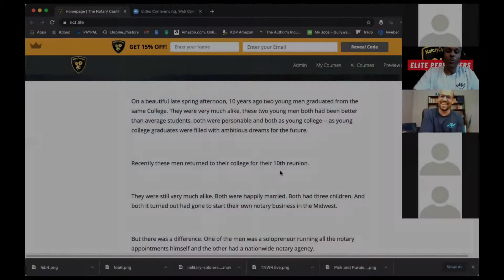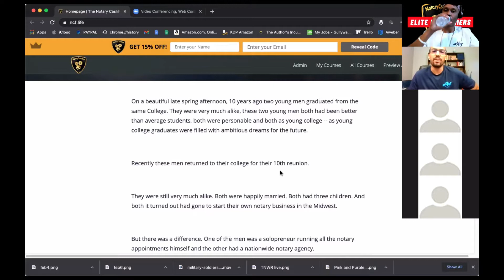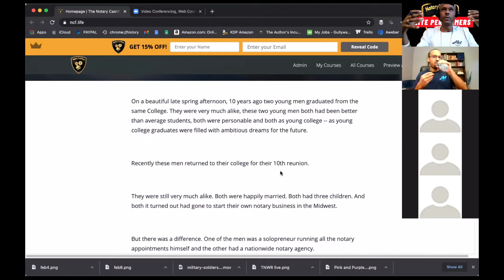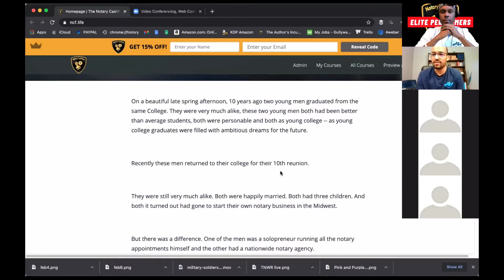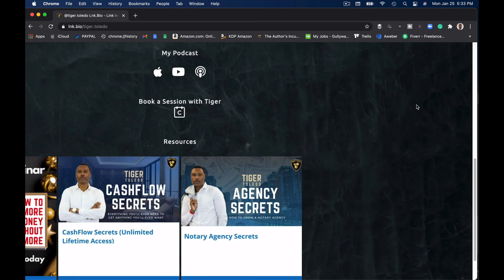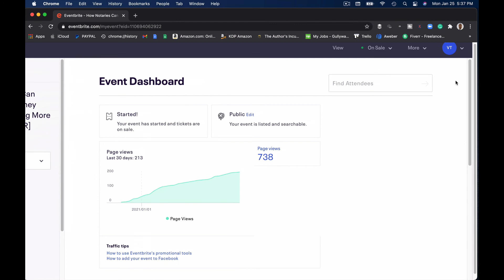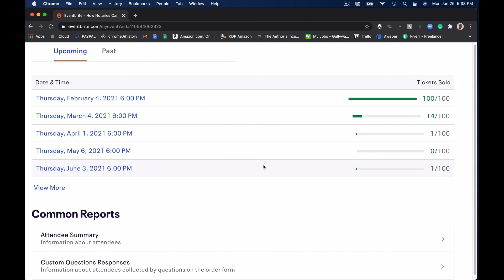The NOTARY WAR ROOM Live | Special Guest: Donnie Bryant - Sales Copy Expert [PART 1]